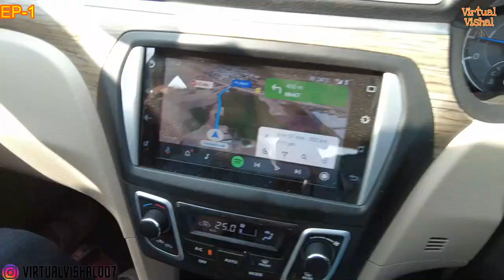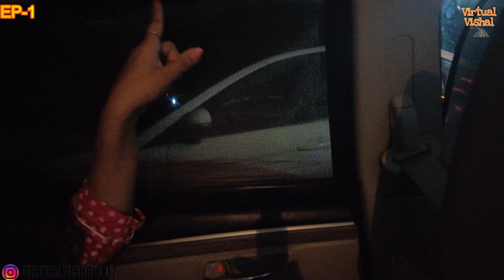First Camping in Car Ciaz | Gujarat's Best Coastal Line | Family Camping in Diu | Family Overlanding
Camping in Car | Gujarat's Best Coastal Line | Family Camping in Diu | Family Overlanding in Diu

Hello Friends,

In this Video Series we are doing Family Camping in Our Ciaz Car with our Parents. We will Stay in our Car only in Night and will Enjoy the Best Route in Gujarat which is Coastal Area of Gujarat From Diu to Shivrajpur.
We will Travel Different Different Beaches of this Coastal Area and will show you all the Beaches which We have Visited.

Brief Introduction of Me:
My name is Vishal, am from Gujarat and an IT Professional working in Gandhinagar. I all love to travel, cook and spend time in Nature.
This Channel will help you as your travel guide.